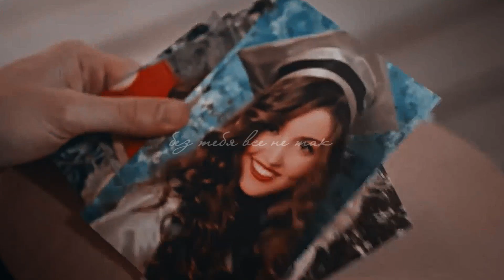► Ты моё золото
▶Fandom: Постучись в мою дверь
▶Program: SVP14